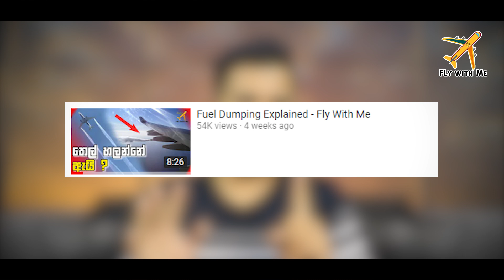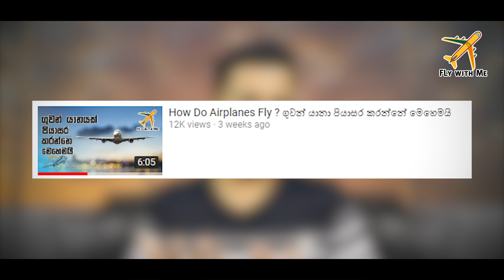Concorde Flights - Super Sonic Planes සිංහලෙන්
Lets talk about concorde flights .

Fly With Me is Powered By SLGeek.